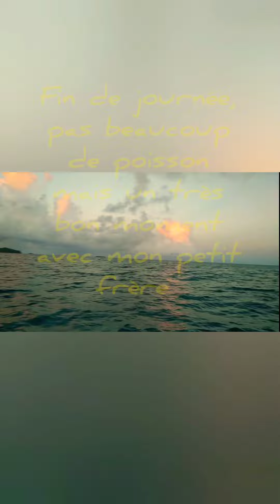21 août 2020